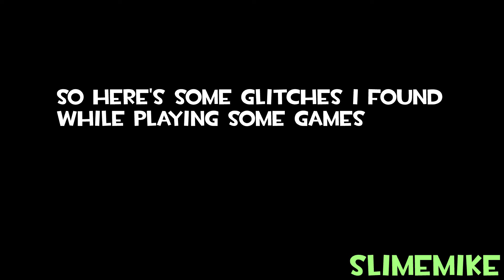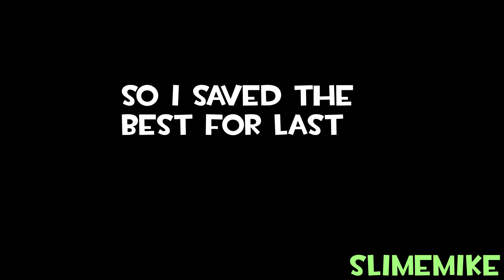finding video game glitches: part 1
here are some of the glitches i found while playing some games

I have recorded it on Xbox one